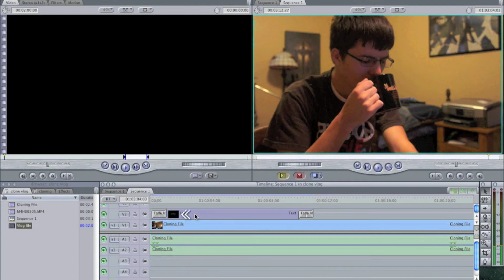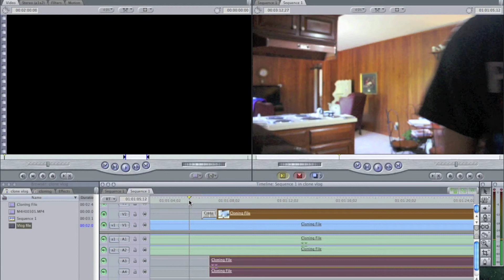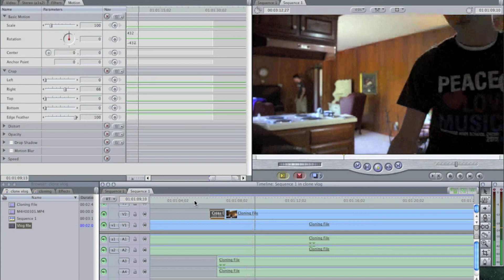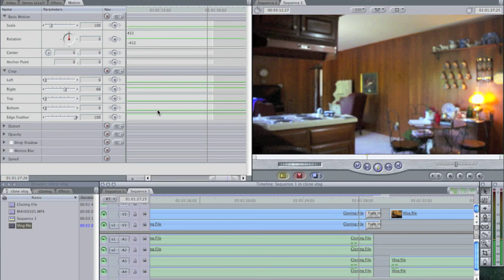Final Cut Pro 7 Clone